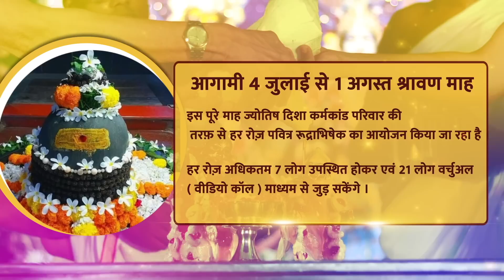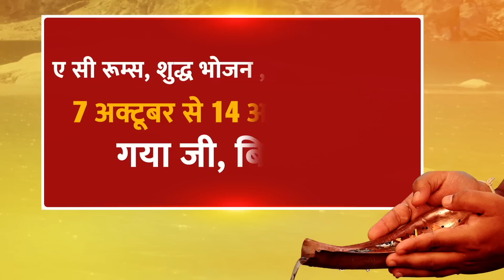सूर्य का महापरिवर्तन | कर्क राशि में सूर्य का प्रवेश,आग का जल में प्रवेश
astrology
AstroFriend Santosh Santoshi
17 जुलाई से 17 अगस्त तक |
कर्क में सूर्य का प्रवेश |
आग का जल में प्रवेश |
सावधान |
मेष से मीन तक क्या मिलेगा ख़ास |
संतोषी जी का अनोखा शोध |
सूर्य का हुआ महापरिवर्तन ।
17 जुलाई से 17 अगस्त, क्या मिलेगा फल ?
मेष से मीन तक अवश्य जानें ।
किस राशि के हिस्से में 1 माह के लिये क्या देंगे सूर्य ?
क्या करें महाउपाय , जानें तत्काल ।
संतोषी जी का अनोखा शोध अवश्य देखें ।